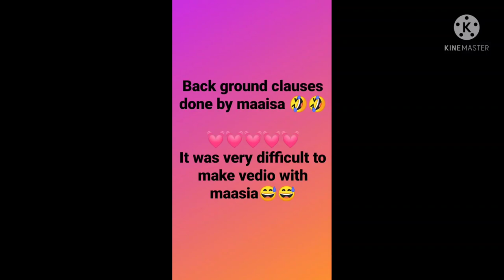Bhai Bhen Ki Grand Masti🥰funny vedio🤣